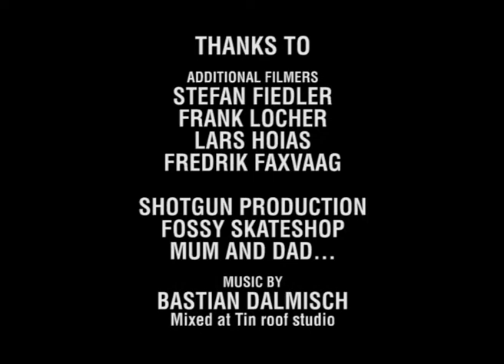Horsefeathers: Moritz Rech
Horsefeathers presents Moritz Rech. The team rider Moritz Rech totally killed it at the end of the video. Definitely worth seeing!